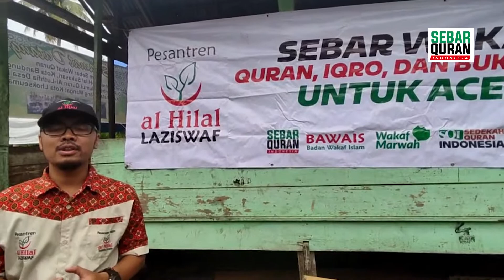BELUM PERNAH ADA SEBELUMNYA! MEREKA SANGAT BAHAGIA MENDAPATKAN BANTUAN AL QURAN BARU